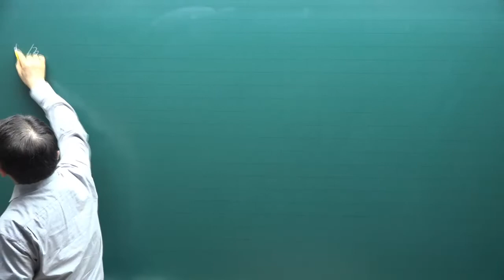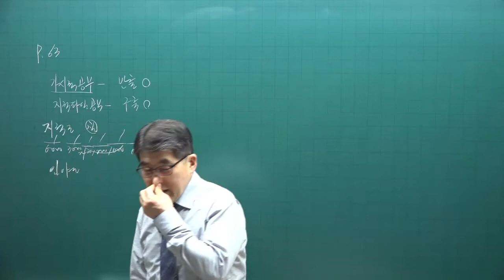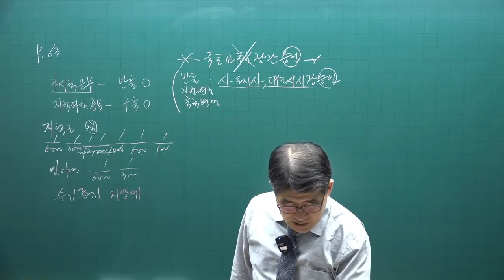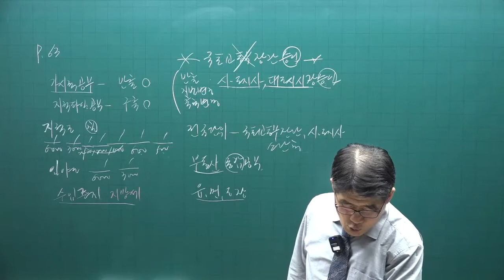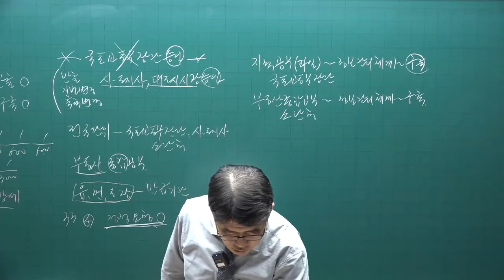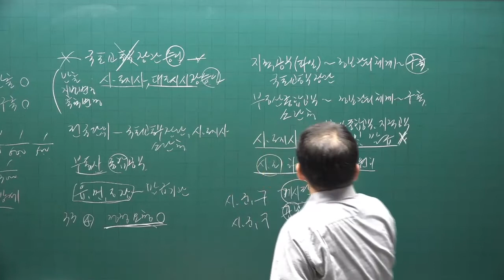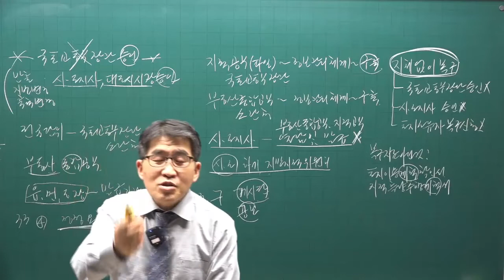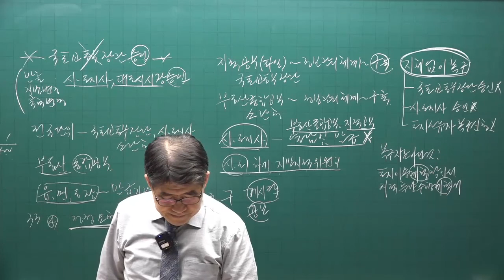[공전무] 2022년 공인중개사 공시법 기출문제풀이 5강